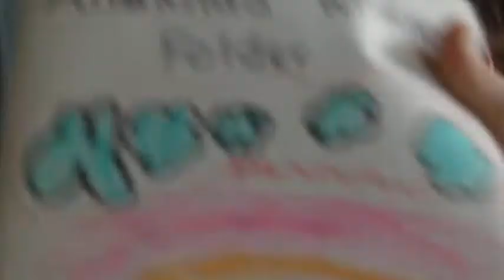lets go to exam... :(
on the way to math exam, 2nd to last day of school